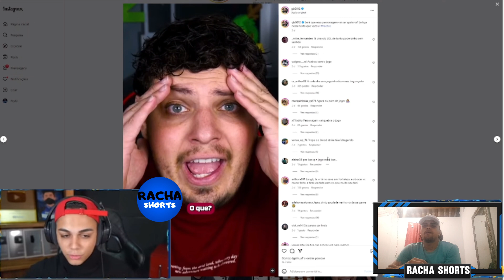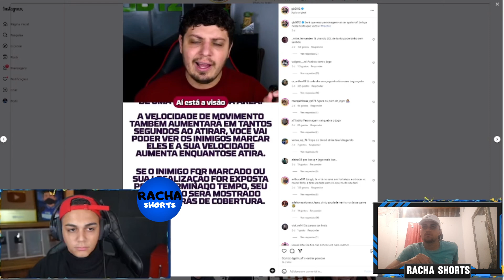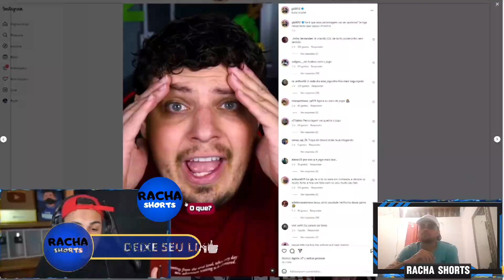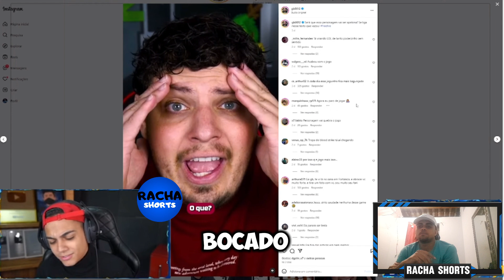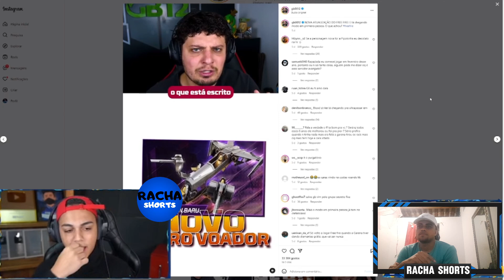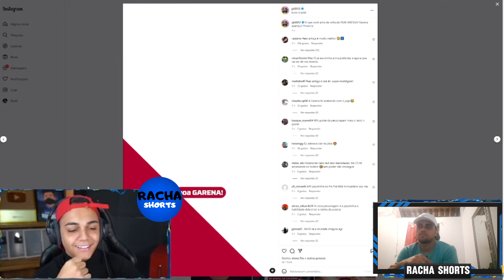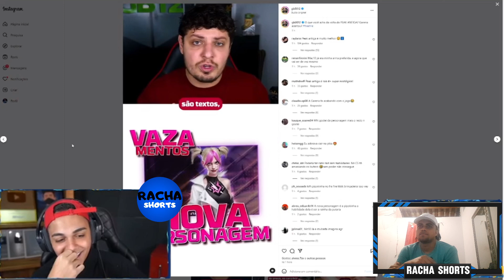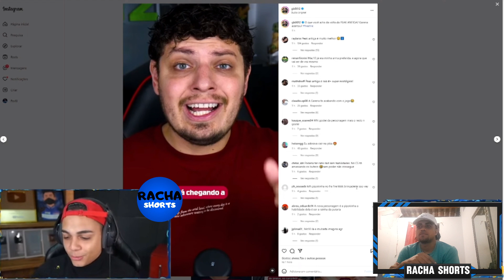FREITAS REAGINDO AS NOVIDADES QUE VAI CHEGAR NO FREEFIRE! MAC10 COM CHIP? RECAT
OBRIGADO PELOS 40 MIL INSCRITOS 🙏❤️ META 50K
Assista o vídeo original no link a baixo :

VIDEOS NOVOS TODOS OS DIAS